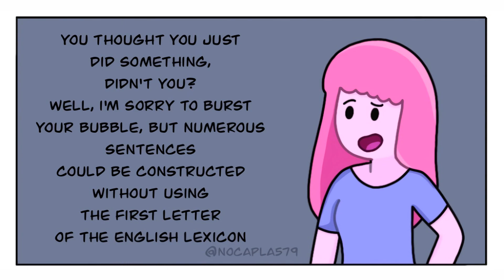Sentence Without the Letter "A" (Adventure Time) Comic Dub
Comic Owned by Nocapla

Casting
Marceline: @ZeldaKhanB
PB: @yeemudder